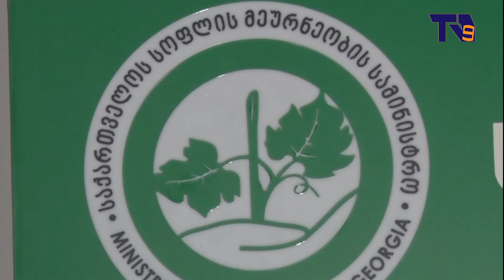ახალციხელი ფერმერები მოსავალს შესაბამის პირობებში ვერ ინახავენ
ოფიციალური მონაცემებით, ახალციხის მუნიციპალიტეტში მაღალი სტანდარტების მიხედვით, ამ დროისათვის ორი სასაწყობე მეურნეობა სოფელ წნისსა და ვალეში ფუნქციონირებს. შეღავათიანი აგროკრედიტის ფარგლებში სამომავლოდ კიდევ ორი საწყობი აშენდება.